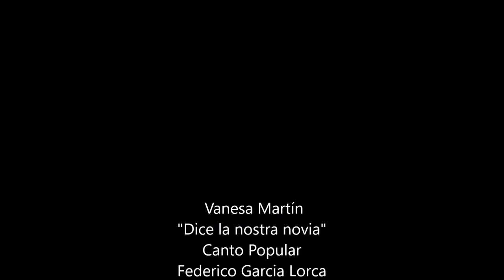Martín "Dice la nostra novia "Cantó Popular Federico García Lorca @Roman Lopez De La Serna